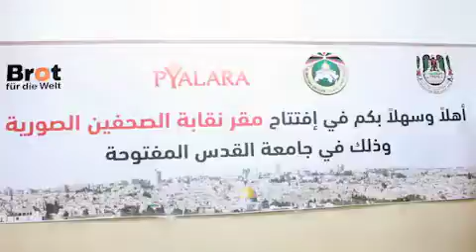تدشين مقر نقابة الصحفيين الصورية في جامعة القدس المفتوحة